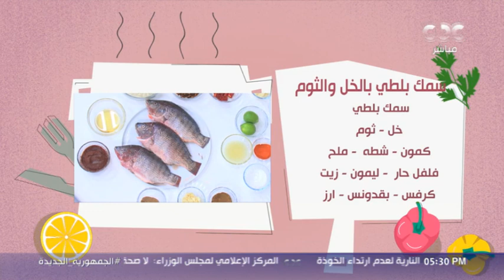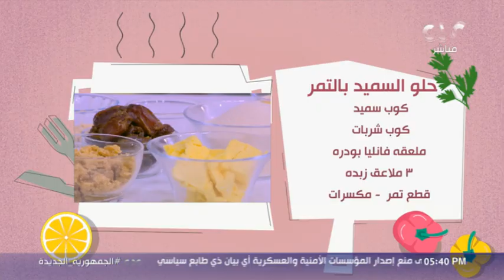الستات مايعرفوش يكدبوا | طريقة عمل سمك بلطي بالخل والثوم و حلو السنيد يالتمر